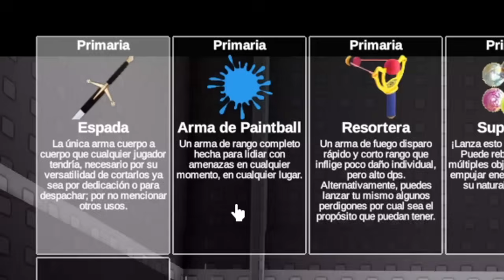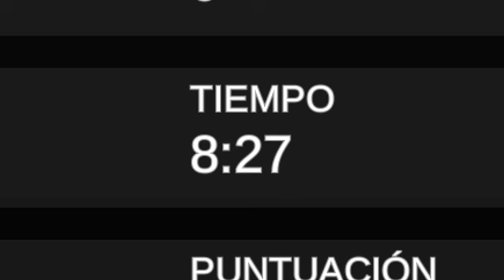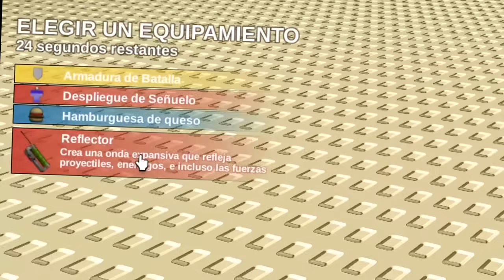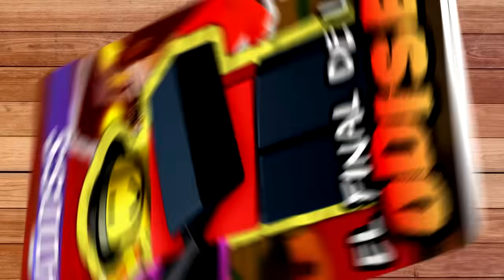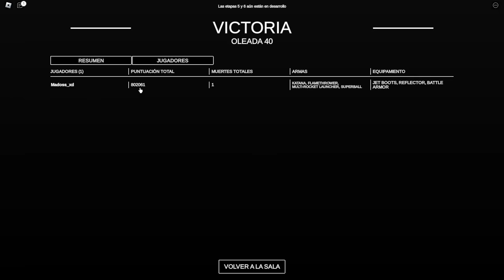MI ODISEA EN COMBAT INITIATION | EL JUEGO MÁS FRENÉTICO DE ROBLOX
Sub to Madoss

👽👽👽 REDES 👽👽👽

00:00 Intro
00:19 Wave 1
02:41 Wave 2
05:45 Wave 3
10:26 PRE APOCALIPSIS
13:00 APOCALIPSIS
15:50 FINAL BOSS
19:40 OUTRO Y FANARTS